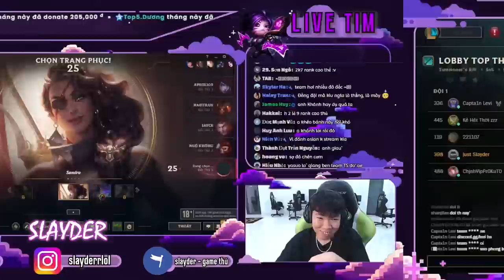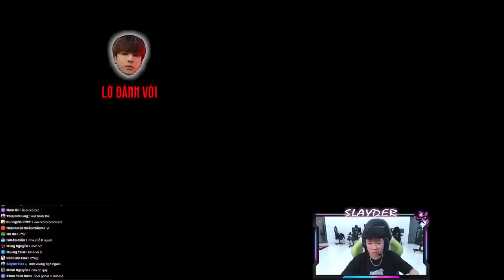CUSTOM CÙNG ANH KHÉO BÁNH VÀ DẾ LỬA | THUA LANE LUI VỀ FARM MẠNG ĐỢI TOP GÁNH | SLAYDER